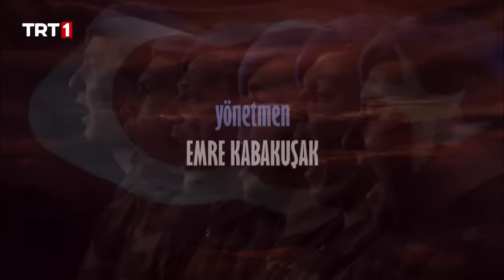Sakarya Fırat 61.Bölüm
Poyraz Timi , Hamza’nın peşine düşüyor. Hamza ise büyük bir aşiretle burun buruna geliyor. Dağda büyük bir kovalamaca başlıyor.. Çeliktepe Karakolunda Durali ve Hakan Asteğmen ,Ayda Teğmen’in getirdiği psikologla uğraşırken Fatih’in hikayesi herkesi şaşırtıyor. Ethem ve Yeter evlilik hesapları yapmaya başlıyor, ama Ethem’in işi çok zor. Atabey’de de İbrahim , Zeliha’nın babası İhsan’la yaptığı konuşmayı telafi etmeye çalışırken işler içinden çıkılmaz bir hal alıyor..